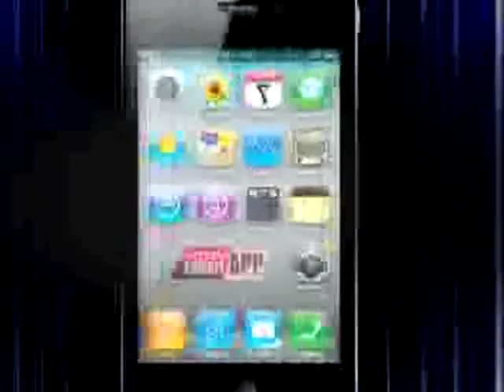Aditya's food adventure in Mangalore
Chakhle India Kachcha Raasta: Join Aditya Bal on his food quest in the exterior areas of Mangalore.